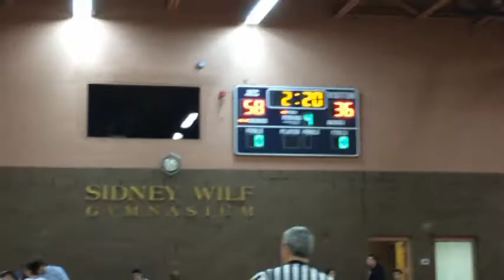JEC vs JFS - 2/4/15